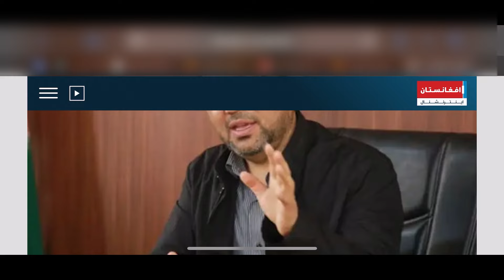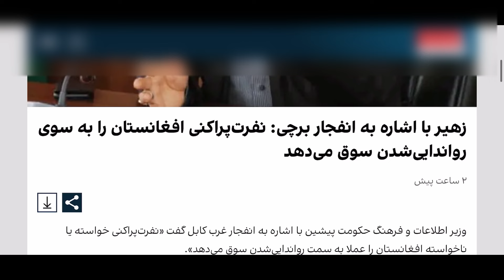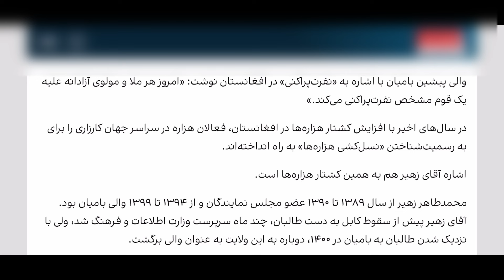خبر فوری از وقوعی انفجا/ر در کابل ( دشت برچی )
"در این ویدیو به بررسی انفجار اخیر در دشت برچی کابل می‌پردازیم که منجر به کشته شدن یک نفر و زخمی شدن یازده نفر دیگر شد. اطلاعات ارائه شده توسط سخنگوی فرماندهی پولیس طالبان نشان می‌دهد که این انفجار ناشی از ماین جاسازی شده در یک موتر مسافربری بوده است. شاهدان ویدیوهایی از صحنه انفجار ارسال کرده‌اند که وضعیت بحرانی را نشان می‌دهد. برای جزئیات بیشتر و تحلیل کامل، ویدیو را تماشا کنید و کانال ما را سابسکرایب کنید تا از اخبار و تحلیل‌های جدید مطلع شوید."